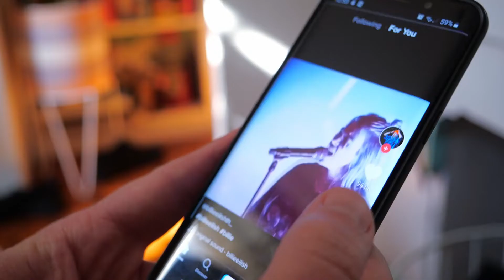Safer Internet for children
AXA Partners' annual cyberbarometer 2021 shows that the numbers are going in the wrong direction: A growing number of children are being bullied online.
But positive is:
An increasing number of parents are keeping an eye on their children online.
And schools are paying more attention to cyberbullying.

* Online survey carried out by the research bureau iVOX in cooperation with FINN by order of AXA Partners between 30 August 2021 and 3 September 2021 among 1,000 Belgians representative of language, gender, age and qualifications. The maximum margin of error among 1,000 Belgians is 3.02%